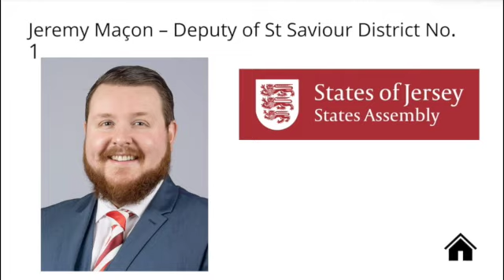Deputy Jeremy Macon Personal Statement.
Deputy Jeremy Macon was arrested in March 2021 for alleged offences that have never been made public. He subsequently resigned as Children's/Education Minister for reasons explained in the video.

After FIVE MONTHS he was released from bail and faced no charges. He is presumed innocent.

Today (14th September 2021) he gave this emotional statement in the Island's parliament.